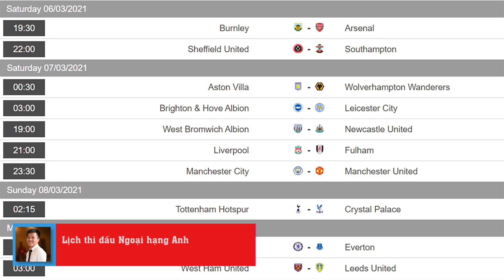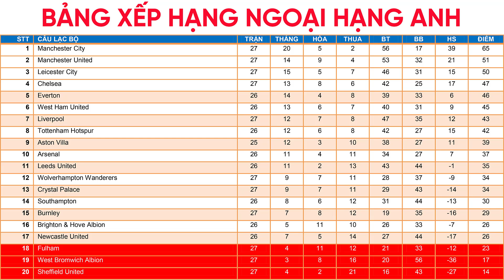Lịch thi đấu NGOẠI HẠNG ANH vòng 27 | Man City đại chiến MU | Bảng xếp hạng Premier League mới nhất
Lịch thi đấu NGOẠI HẠNG ANH vòng 27 | Man City đại chiến MU | Bảng xếp hạng Premier League 2020/2021 mới nhất hôm nay 5-3.